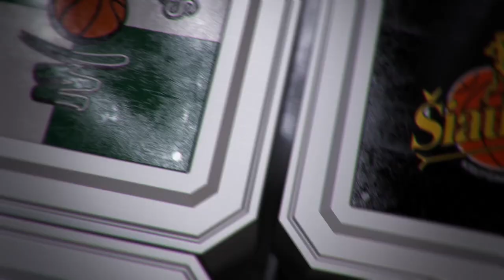A. Urlepas: „Mano žaidėjai rungtynes baigė anksčiau laiko“